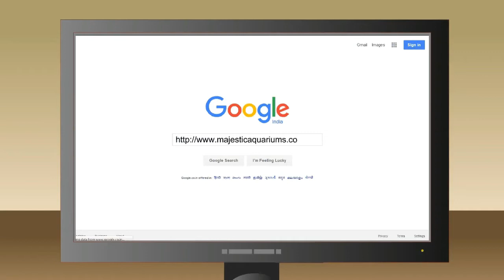MAJESTIC AQUARIUMS cartoon promo